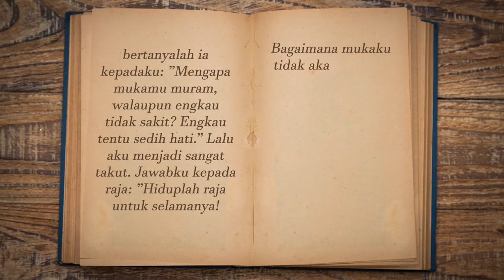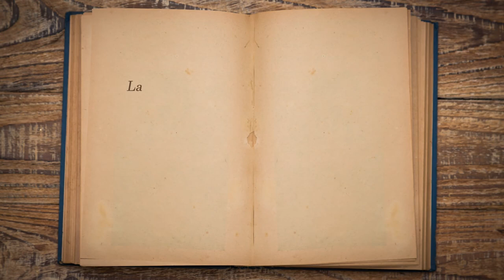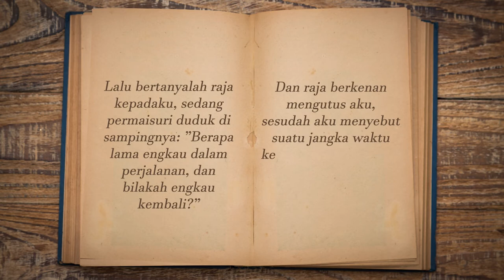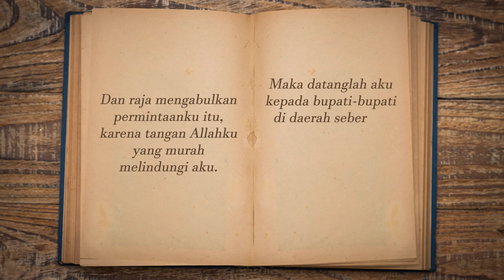NEHEMIA 2 ALKITAB SUARA SABDA dengan GAMBAR & ILLUSTRASI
👋👋 Remake Alkitab suara milik sabda ditambah dengan gambar dan illustrasi👋👋

💎 SERVICES
1. 2D Animation: Cartoon, Graphic Design
2. Visual Interactive Content